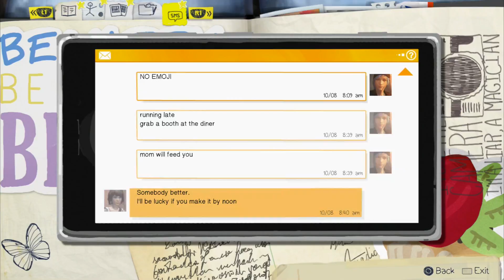Lets Play Life is Strange: Part 7 - Greasyspoon